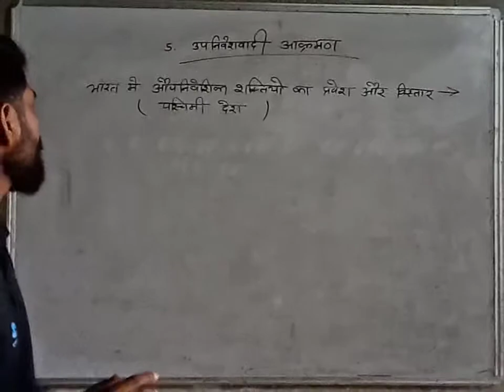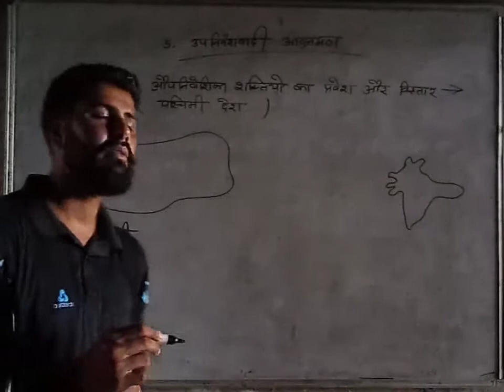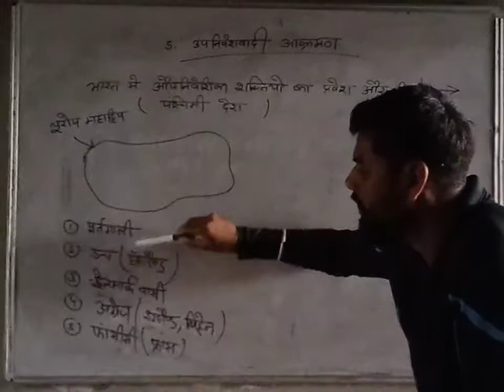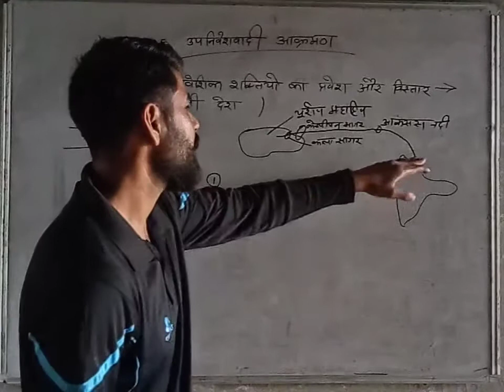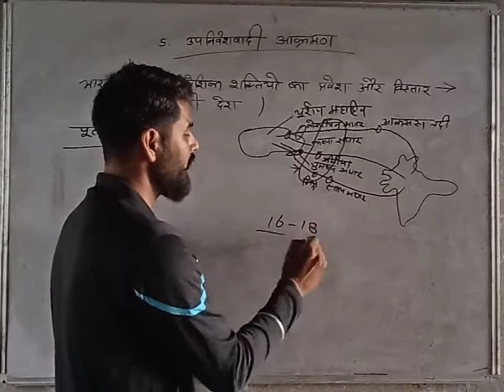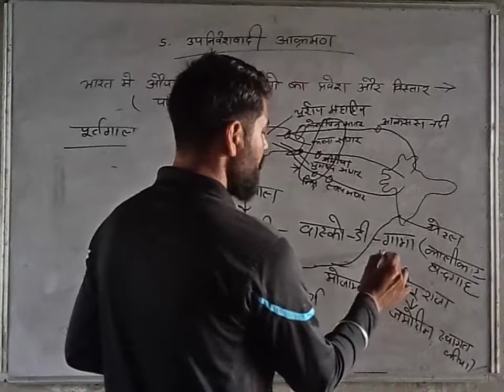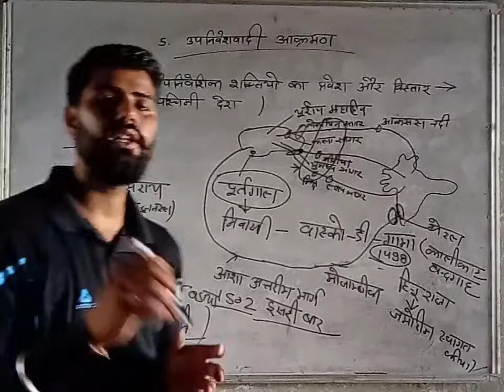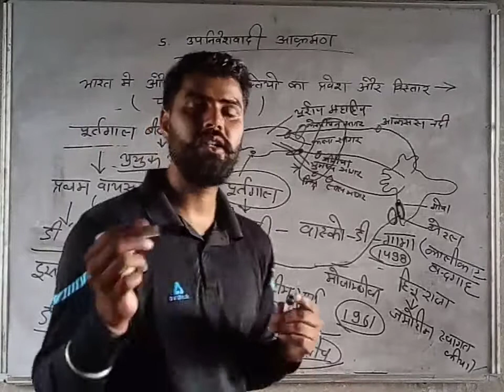कक्षा 12 इतिहास 5 का भाग 3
उपनिवेशवादी आक्रमण